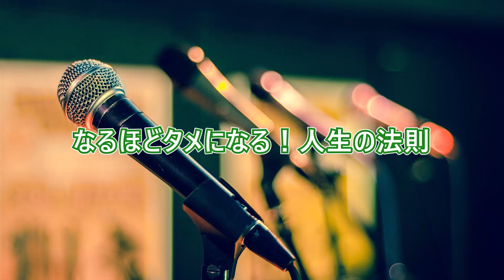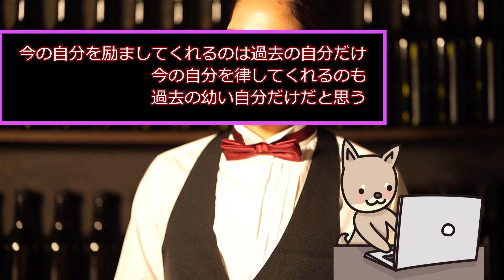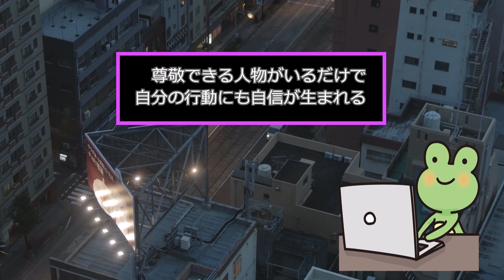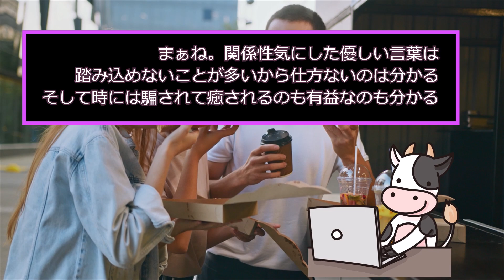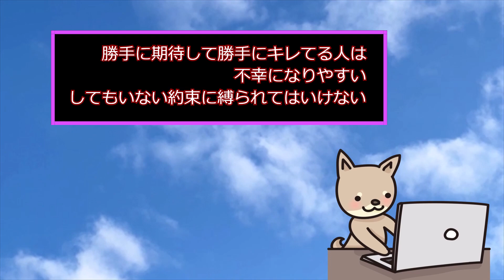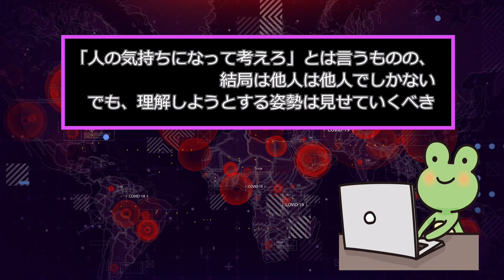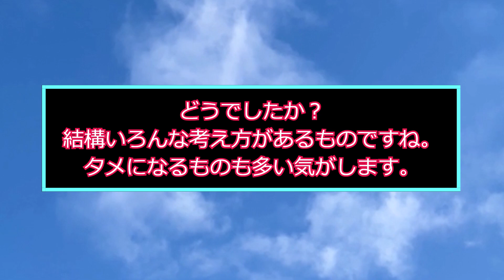なるほど！タメになる人生の法則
2ch Voice（肉声劇場ほっこり）へようこそ！

当チャンネル( @2chVOICE  )では、2ちゃんねるの名作を肉声によるナレーションやセリフでお送りします。ほっこり感動すること間違い無しです。

※当チャンネルは、5ch 運営様の使用許諾を得て引用を行っております。
※AquesTalk2, AquesTalk10使用ライセンス取得済みです。

〇動画内で使用している画像素材・映像素材・音声素材について
当チャンネルではセリフ、ナレーションはオリジナルの声優による肉声を主に使用しております。
また、フリー素材サイトの画像、映像、音声を動画の性質上、同一素材を繰り返し使用しておりますが、各シーンに最適な画像を使用することで見やすさを確保しているものです。
なお、フリー素材は他の動画でも同一素材が使用されている可能性がありますが、再利用ではなく当チャンネルにて独自で編集しているものです。

〇当チャンネルで使用している素材
(映像、イラスト) いらすとや、いらすとショップ、イラスト AC、動画AC、Pixabay
(BGM) 魔王魂、甘茶の音楽工房、LAMP BGM
(音)OtoLogic、効果音ラボ
(サムネイル利用画像)